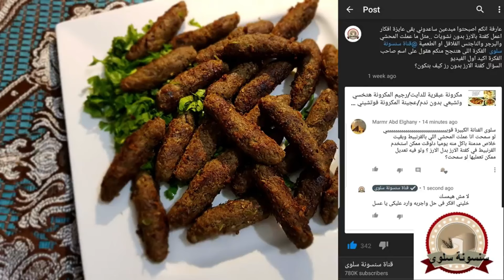طريقة عبقرية لكفتة الرز دايت👌بدون ارز وبدون قلي ولا فرن😱 ولادك هيخطفوها منك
وصفات كيتو دايت
كفتة كيتو دايت
وجبة عشاء
وجبة غداء
سهلة وسريعة
بدون قلي
تجهيزات رمضان
تحضيرات رمضان